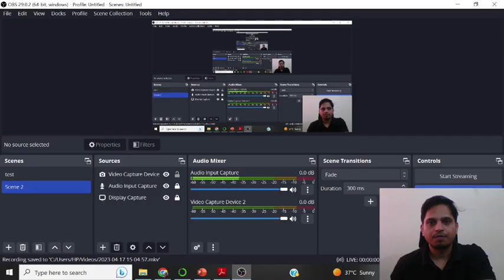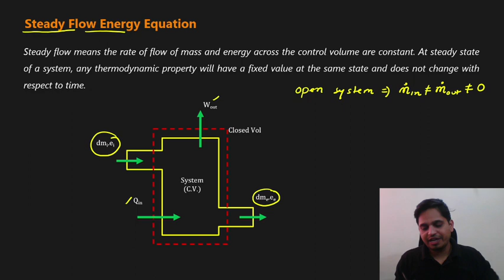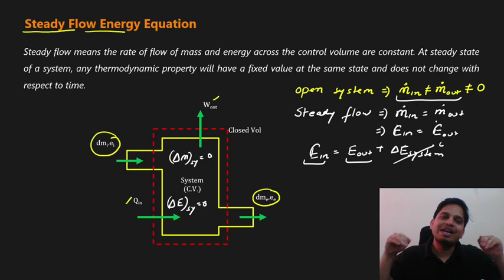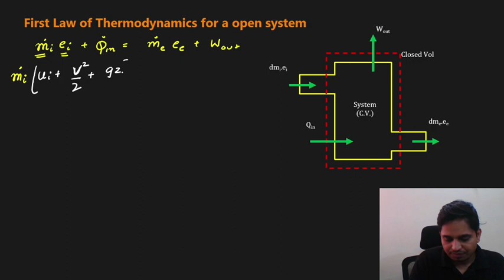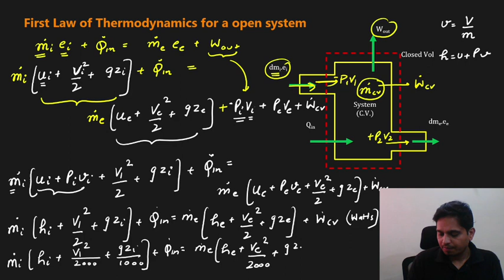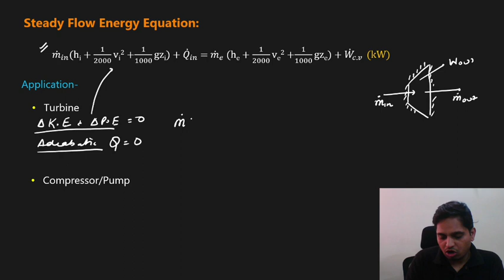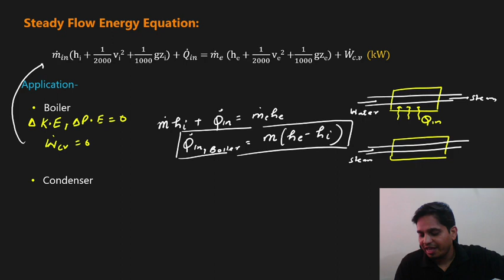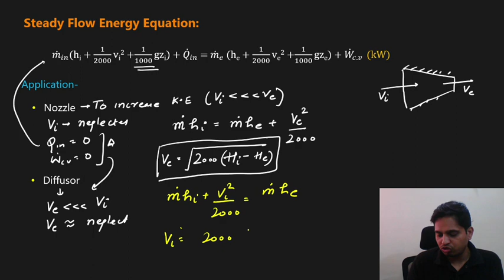Steady flow energy equation |open system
Learn for ESE AE JE GATE exams preparation download App Pie Engineers Point
learn for University exams